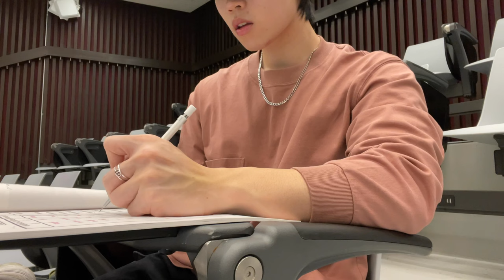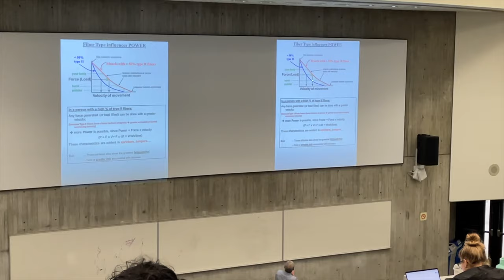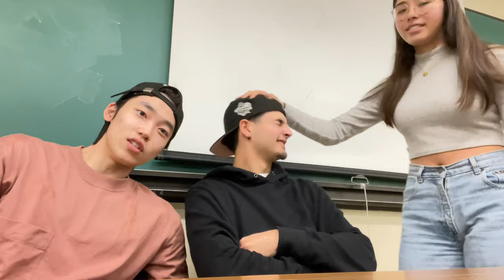I got the Korean Perm.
Hi guys, happy Sunday!
I hope you guys enjoyed this week's video and not to mention... thank you for 1K sub guys, I appreciate all of you for real :))